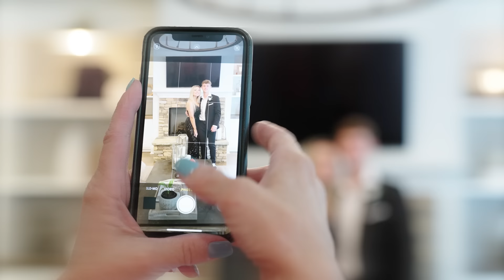MattyBRaps - Let's Go Back (Music Video)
"Let's Go Back" Streaming Everywhere!
Amazon Music

Hey BFamily! I hope you enjoy my LetsGoBack music video!

Let’s Go Back
MattyBRaps

[Verse One]
This feels like a dream but I never wake up
This feels like a movie but the scene never cuts
‘Cause I’ve been living in a memory
And I’ve been hoping you get back to me

[Pre]
Cuz what we had, we can only get once
If you could go back, would you go back to us?
I know we’re young and troubled and it’s so hard to trust
But I can’t adjust so let’s just go back yeah

[Chorus]
Let’s go back, let’s go back, let’s go back
Blame It on my flaws and we move from the past
‘Cause I don’t wanna let go, I’m not ready yet so
Let’s go back, let’s go back, what we had

[Verse Two]
It’s weighing my conscience
Did you so wrong, you saaay
I took us for granted
and that’s why you walked away
And then I lost you
And now you won’t talk to me
But I’m still calling
What are my options? (what are my options?)
Tell me my options, baby I’m sorry, let me be honest
Give you my promise, that I’m gon solve it, no I ain’t flawless
Time that you wanted, you neva got it, when you was all in
Time that you wanted, now that I got it, why are we stalling?

[Pre]
If  what we had, we can only get once
Then you should go back, won't you go back to us?
But I can’t adjust so lets just go back yeah